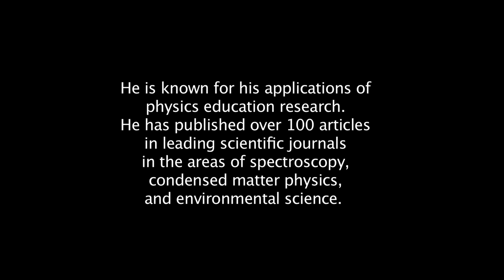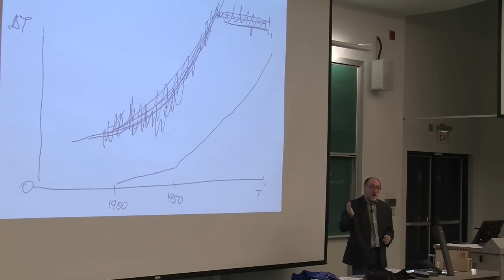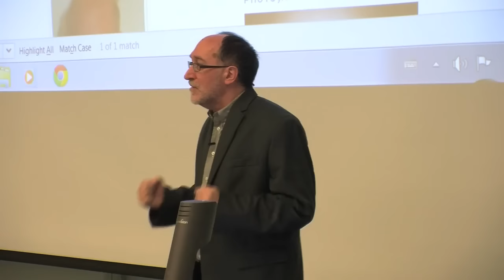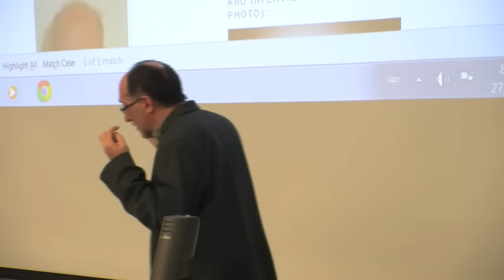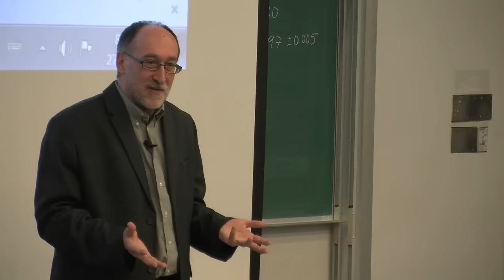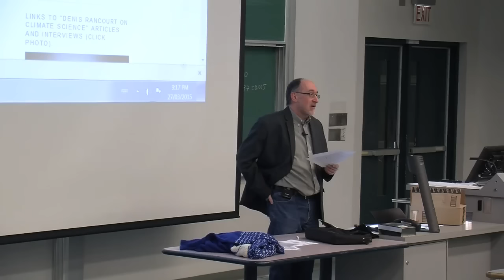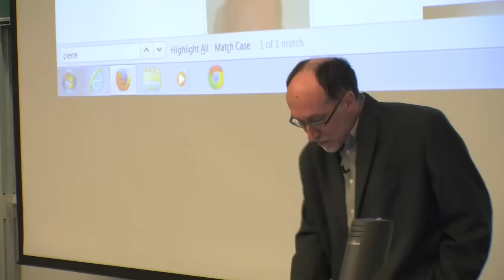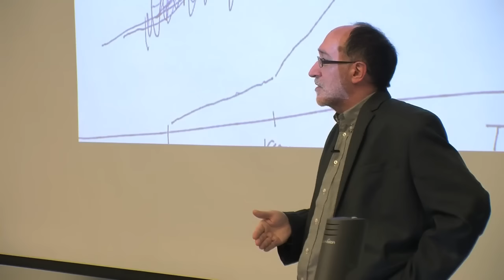The science and geopolitics of climate change — Denis Rancourt — PART TWO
Cinema Academica University of Ottawa March 27, 2015
The science and geopolitics of climate change (PART TWO)
A presentation by Dr. Denis G. Rancourt
The science article referred to in describing the radiation balance calculation of the global mean temperature, and sensitivity analysis, is this article